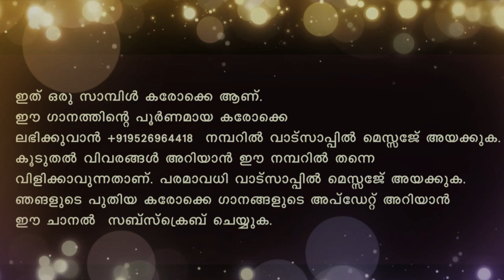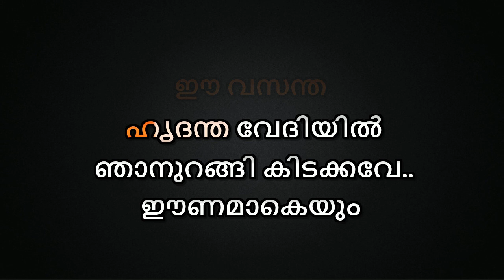Enthinenne vilichu nee veendum Karaoke With Lyrics Malayalam